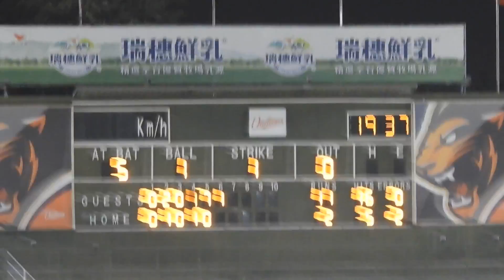2018.10.20 季後挑戰賽G2 阜林1.2壘間穿越安打